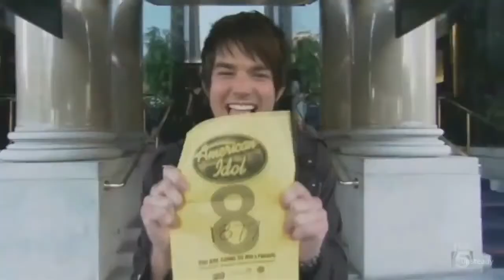ADAM LAMBERT | UNDERGROUND MEGAMIX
Megamix of 7 underground songs. Enjoy it 🤪